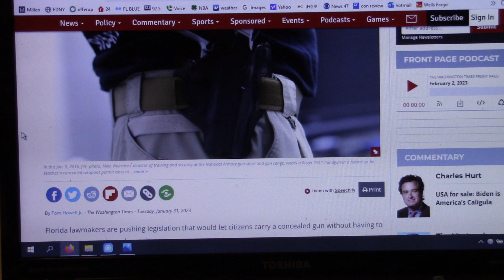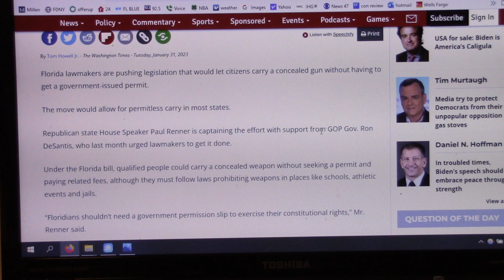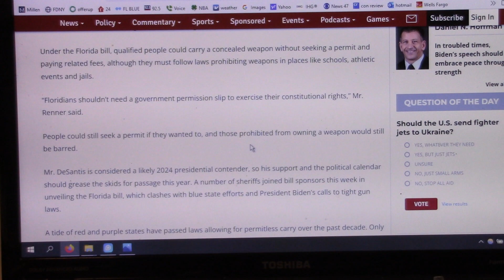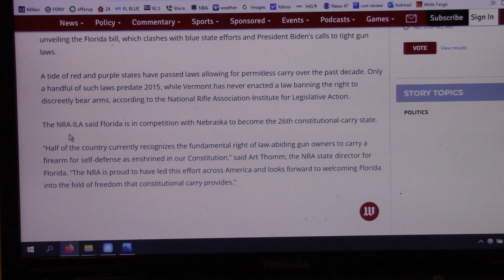Florida--- No Permit Carry of Handguns coming ?